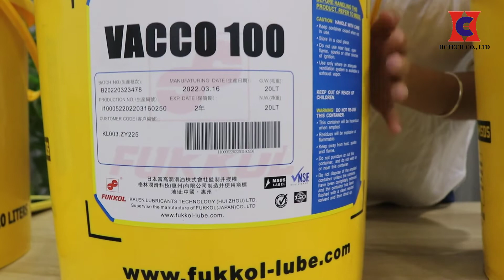Dầu chân không Vacco 100 cho bơm hút chân không - HCTECH: 0904643816 - 0902176051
Giới thiệu dầu bơm hút chân không Vacco 100 của Nhật Bản. Dầu chân không phù hợp cho các dòng bơm chân không vòng dầu thông dụng như: Becker, Busch, Wonchang, Edwards, Vacutronics,...

CÔNG TY TNHH THƯƠNG MẠI VÀ CÔNG NGHỆ HC VIỆT NAM
Địa chỉ: Số 5B, Ngách 15/2, An Dương Vương, Phú Thượng, Tây Hồ, Hà Nội
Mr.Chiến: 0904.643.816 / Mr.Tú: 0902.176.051